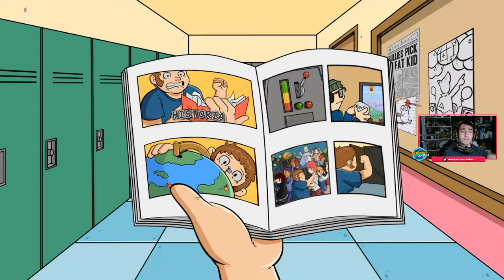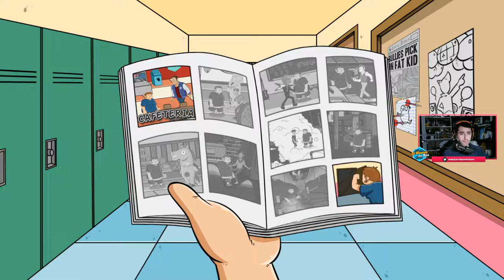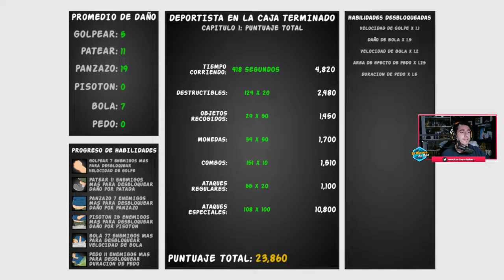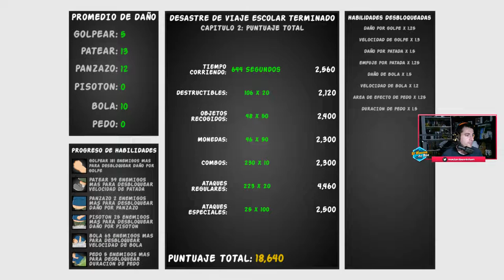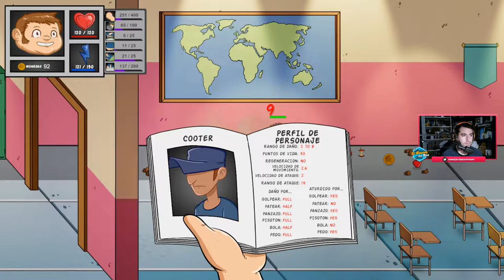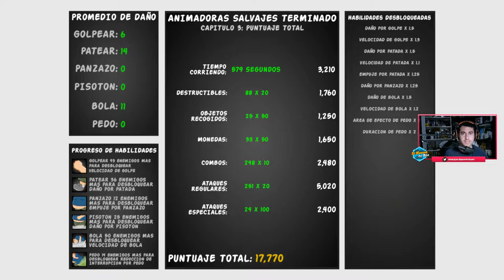PUÑO CONTRA EL ABUSO | BULLY BEATDOWN